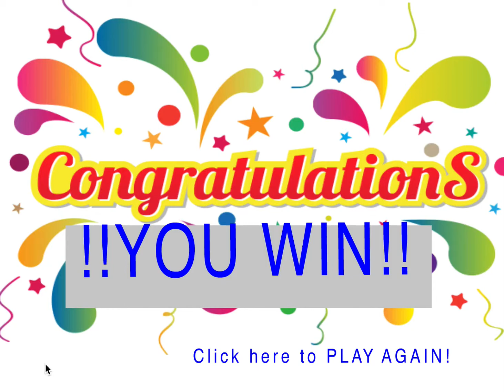CanYouSeeIt app-game project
For this design I worked with sketches, thumbs and comps for a roadmap of the app, and upon working with Adobe Animate, worked with the coding needed for the game to be concise with the play of the user.
I wanted to create a friendly interactive project that was fun for the user. This video shows how the game app works. Thanks to the creative costume images and music used for this assignment.